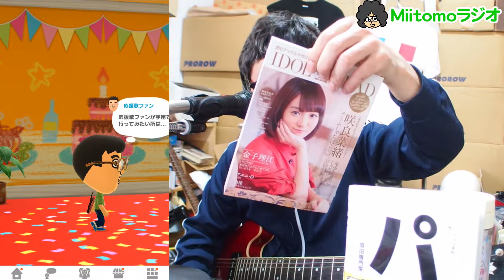Miitomoラジオラジオ 0410 AKBでコイツが１番スケベだと思いますよって！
探し物はなんですか？見つけにくいモノですか？そんはことはないんですが、なかなかでてこないもんですな。しかし質量保存の法則からいっても無くなるはずがないんだけれど。

[1:12]日常 IDOL AND READを読んだよ
[5:55]探し物はなんですか
[7:55]本編
[8:40]GWにライブに出るよ！（新曲つくる）
[13:30]AKBの中でコイツが１番スケベだろ！
[19:15]お歌のコーナー
[20:55]今日のAmazonランキング

水道橋博士トークショウ　ザ☆フランス座Tシャツ

ハラセンフルグラフィックTシャツ販売中！